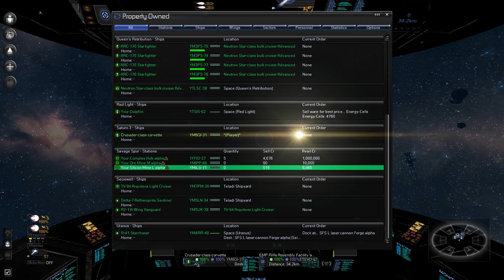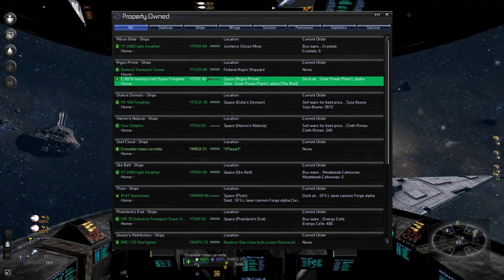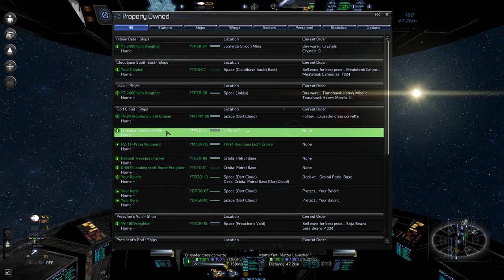X3 Albion Star Wars Reborn mod Ep 72: This is Where Marines Might be Useful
All plans are put on hold after accepting two retrieval missions.

I will keep streaming here on YouTube